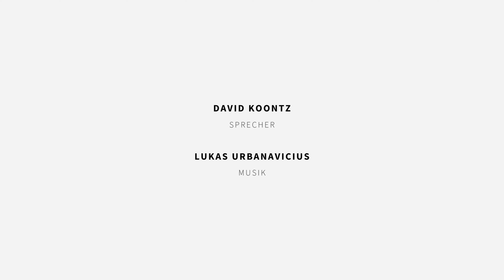Alibi Gebete: Wenn sich deine Gebete kraftlos und leer anfühlen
🎥 ALIBI GEBETE: WENN SICH DEINE GEBETE KRAFTLOS UND LEER ANFÜHLEN ➡️ Keiner will ein Leben voller Fakes leben, oder? Wir sehnen uns nach Ehrlichkeit und Authentizität. Und genau diese Ehrlichkeit ist auch dein Schlüssel für ein erfülltes Leben mit Gott. Wie solch ehrlichen und kraftvollen Gebete gelingen, erklärt dir David Koontz in diesem neuen christlichen Video auf STAYONFIRE. 🔥 Unser Traum ist deine Ermutigung im Glauben. 🙂✌️